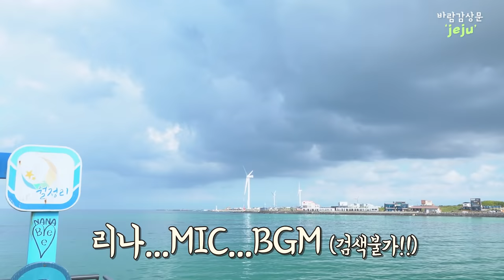EP02. 제주 미션의 시작, 과연 그녀들의 감상문 미션은?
제주에서 펼쳐지는 각양각색의 그녀들의 풍력 여행 체험기
제주로 떠난 그녀들의 바람감상문 그 두번째 이야기 매력적인 혼자 여행에서 우리의 풍력 메이트들의 특별한 감상문 제작기